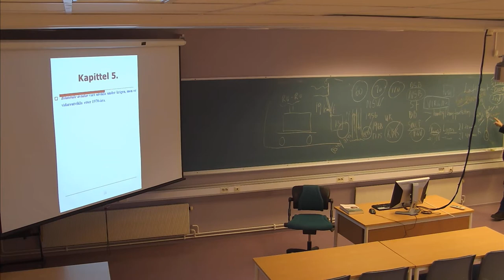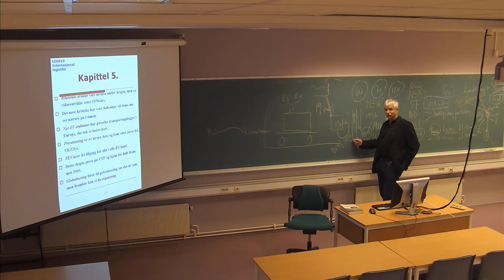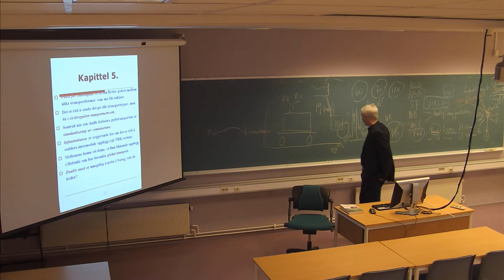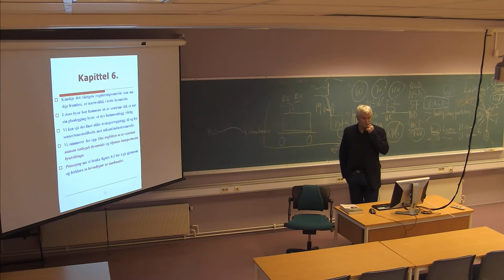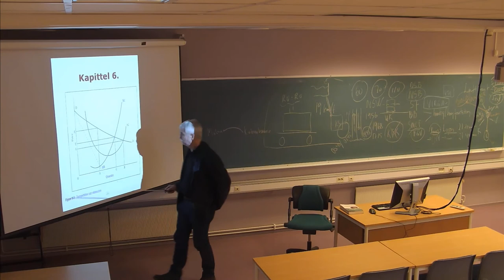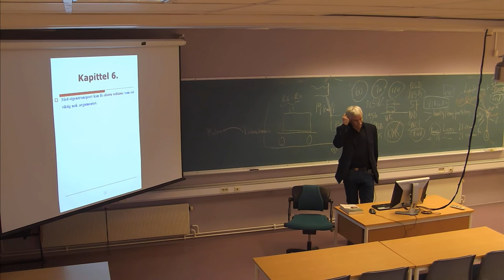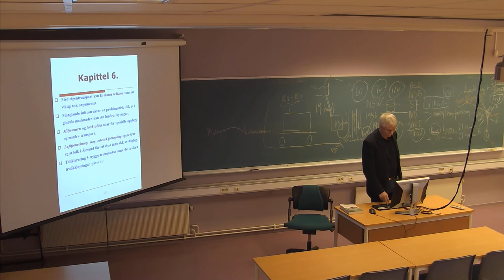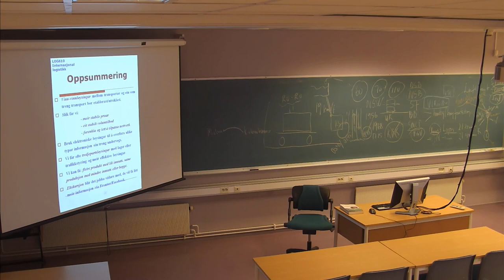01-F-11 Forelesning LOG610 (06. feb. 2015)